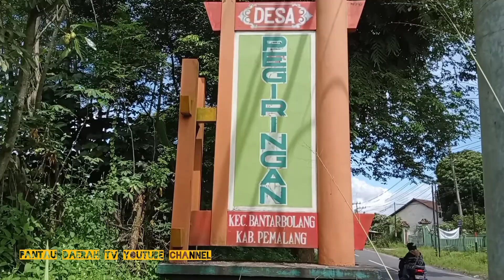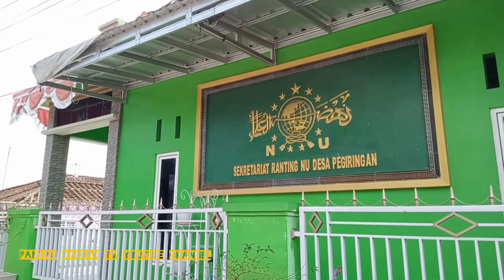Sekitar Jalan Besar Desa Pegiringan, Kabupaten Pemalang, Jawa Tengah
Video dibuat pada hari Senin 16 Mei 2022